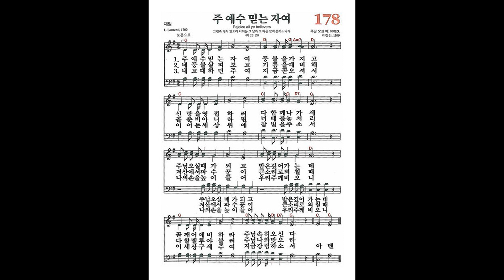[새찬송가] 178장 주 예수 믿는자여 ㅣ 파이프 오르간 찬송가 반주